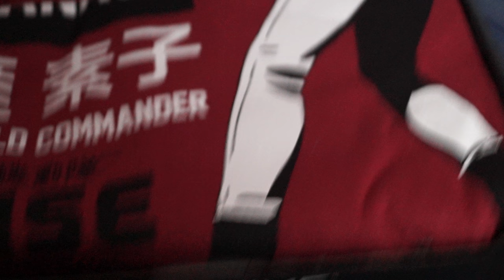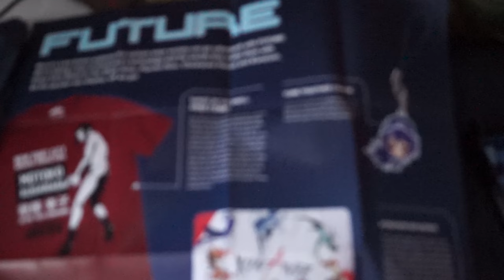Loot Anime: Future - March 2017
But if your more of a facebook fan check out my profile and like my page on there!